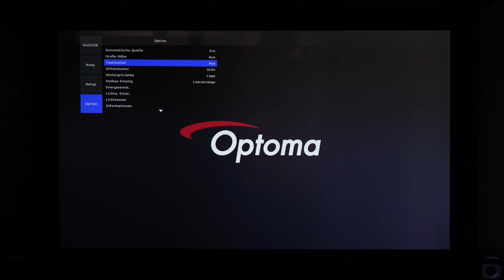Optoma ZU850 Laser Beamer - helle 8200 Lm für Konferenzräume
Der Optoma ZU850 ist ein prof. Laser-Beamer mit 8200 Lumen, WUXGA-Auflösung und HD-Base-T. Er ist 24/7 einsatztauglich und für besonders helle Räume mit Fensterfronten und Tageslicht geeignet. Es gibt zahlreiche Wechseloptiken für diesen WUXGA-Beamer. Welches für Sie geeignet ist und welche Leinwand, das sagen Ihnen unsere Fachberater. Auch Barco Clickshare oder Crestron Air-Media zur kabellosen Signalübertragung von einem PC sind möglich.